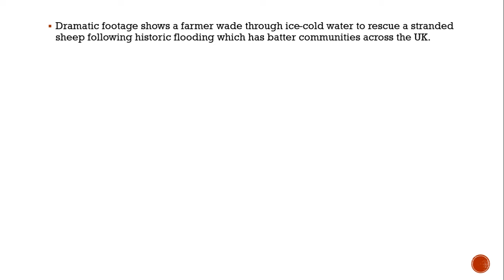Farmer braves neck-deep floods to save beloved sheep amid Met Office rain warnings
Faye Russell, 26, said 'my sheep are my life' after wading out in neck-deep storm water and risking her life to save her flock that had become trapped on her farm in south Derbyshire

Dramatic footage shows a farmer wade through ice-cold water to rescue a stranded sheep following historic flooding which has batter communities across the UK.

Faye Russell, from Derbyshire, risked her life to save the animal with just a rope around her waist as a safety measure.

Video shows the moment she entered the water to get her beloved sheep to safety, wearing wellies and waterproof clothing

The incident happened after her flock became trapped on the south Derbyshire farm after Storm Dennis triggered serious flooding across the county.

The 26-year-old praised her neighbours and co-workers who supported her during her rescue, reports DerbyshireLive.She said: "My sheep are my life and I would put their lives before my own every time and when we saw the water up, there was never a point where I thought I would not be going in for them.

"I said to everyone that I was going to go first into the water, I didn't want to fill in the accident book for someone else.

"It was dirty, it was very cold, the chill nearly cut me in two, but I would do anything for my sheep and once I started getting the lambs away, the ewes' motherly instinct kicked in and they started to follow.I was in the water for about half an hour to forty-five minutes. I was cold and wet afterwards, but once we got the sheep fed and warm, it was like nothing had happened. They were little swines."

She said there were 15 sheep and a dozen lambs with them that needed help.

She has now urged experts to think harder about flood defences across the country.She said: "Flooding is changing. In years gone by, you had a better idea of how much water or flooding you would get in certain time periods.

"Now though, it is so unpredictable and with it stopping and starting, it is just so difficult to prepare for.

Earlier today a shocking video has emerged of cars crawling through deep flood water in a town in Scotland.Vehicles were seen desperately trying to make their way through rising flood waters in Paisley .

The Environment Agency (EA) has also warned that heavy rain over the weekend could bring further flooding misery over the weekend.England has received 141% of its average February rainfall so far, the agency said as it warned the deluges are set to continue into next week.